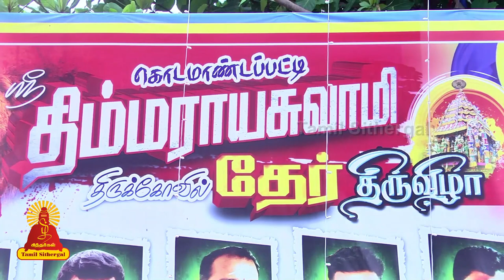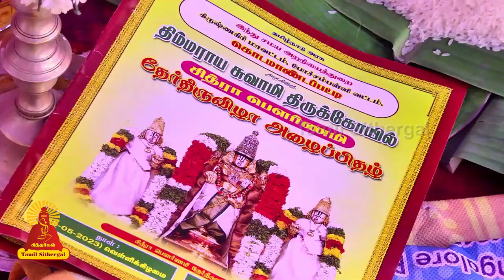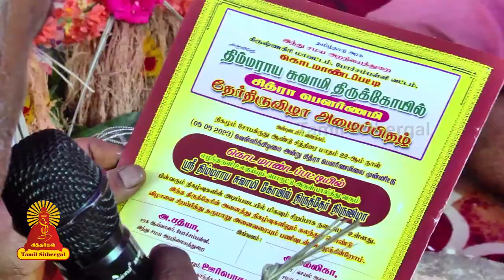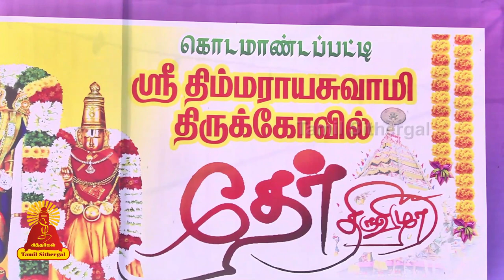திம்மராய சுவாமி கோவில் கொடமாண்டப்பட்டி திருக்கல்யாணம் Thirukalyanam Kodamandapatti Tamilsithergal